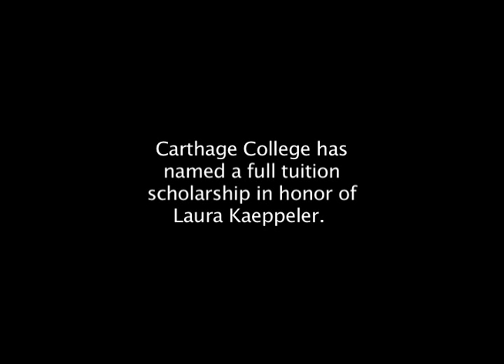Miss America 2012 Laura Kaeppeler performs at her alma mater, Carthage College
Laura Kaeppeler graduated from Carthage College in 2010 with a major in music, emphasis in vocal performance. A native of Kenosha, Wis., she was crowned Miss America in January 2012, the first Miss Wisconsin to win the national crown since 1973. On March 15, 2012, she returned to her home stage in A. F. Siebert Chapel to perform a homecoming concert at Carthage.